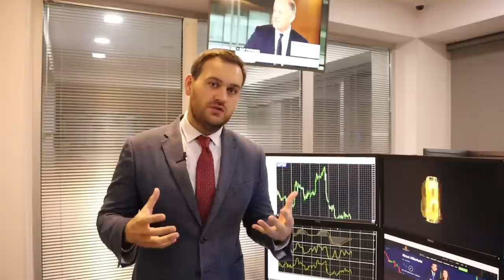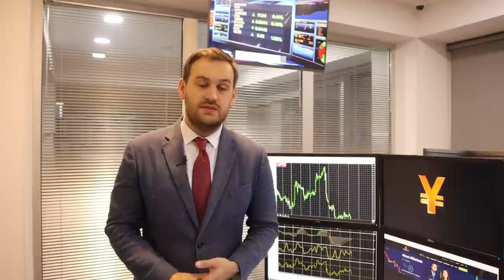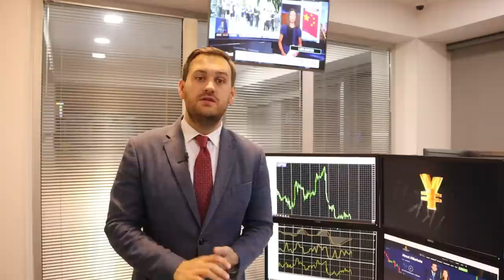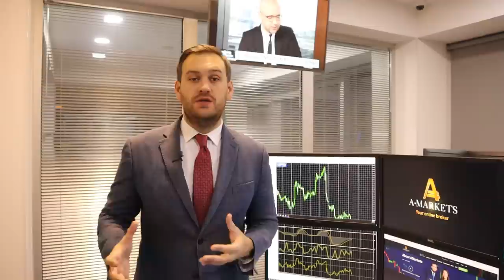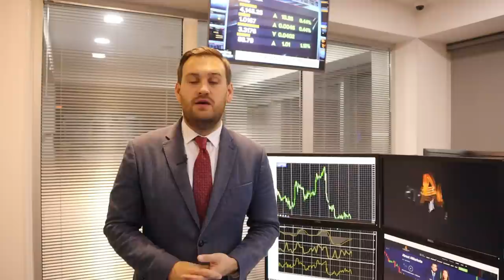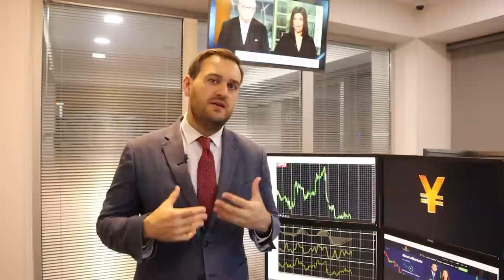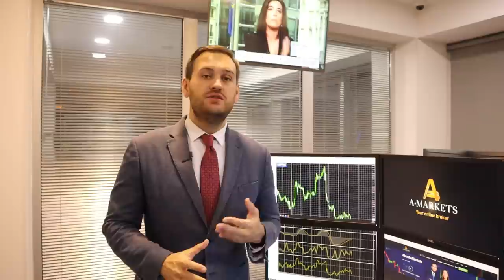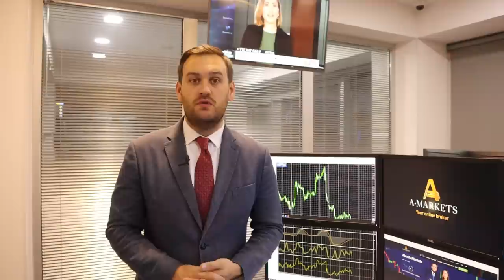Доллар готовится к ралли | AMarkets